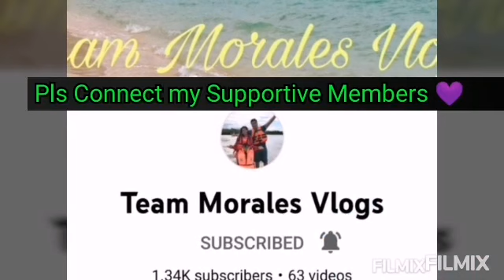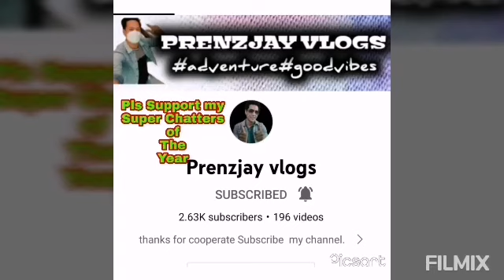Banana Carrot Cake#easyrecipe